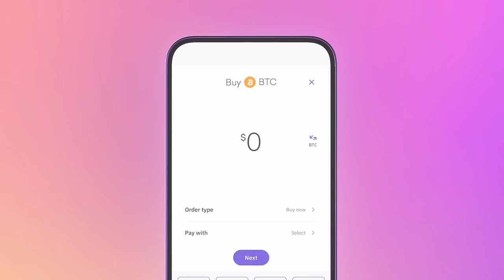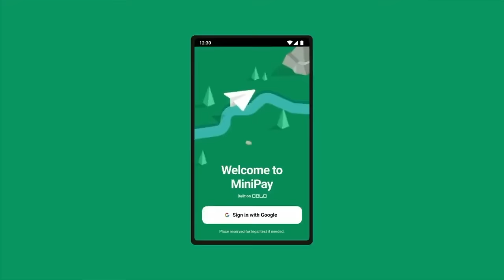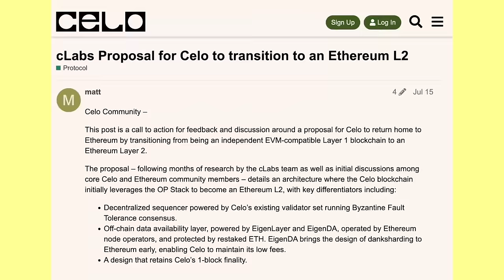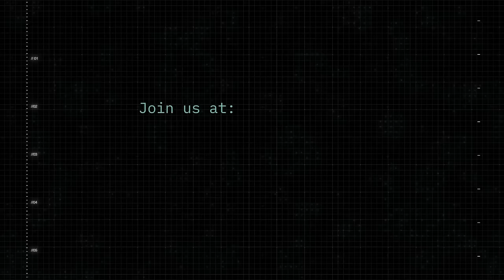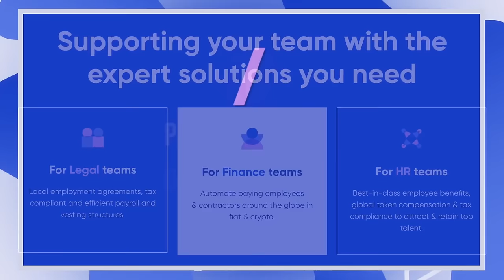When Ethereum ETF?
The Bitcoin ETF was a huge win for Crypto. What’s next? Will an Ethereum ETF be approved?

We brought Matt Hougan & Ryan Rasmussen of Bitwise to explore exactly that.

We go through what made the BTC ETF so successful, what we need to replicate the process for Ethereum and what comes after the ETH ETF.

TIMESTAMPS

0:00 Intro
6:04 Bitcoin ETFs So Far
9:53 BTC ETF 2nd Acceleration
22:09 Crypto Default Allocation
25:44 Who’s Buying the BTC ETF?
28:12 Bitcoin vs Gold
34:46 When ETH ETF?
44:40 Forces at Play
51:26 ETH ETF Derivatives
56:38 ETH ETF Price Impact
1:00:10 ETH Narratives
1:06:31 What’s Next
1:10:02 Closing Thoughts

RESOURCES